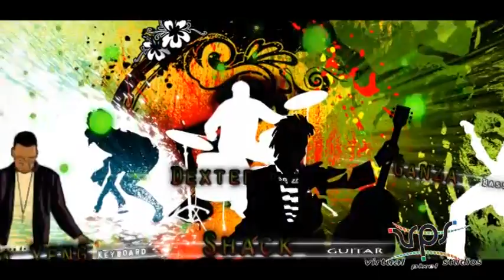Kommercial Band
Live in Concert, Skipper's Smokehouse, Tampa, FL